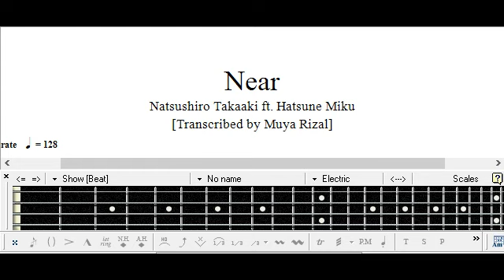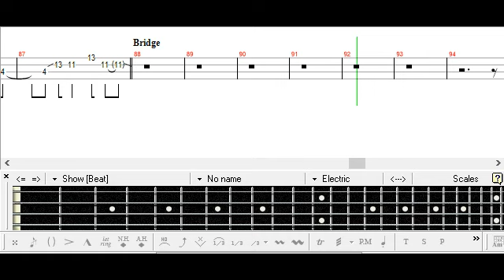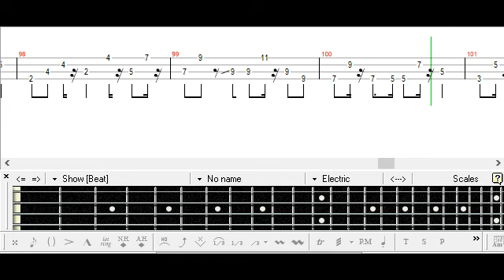ニア / 夏代孝明 ft. 初音ミク / ベース [TAB] Near - Natsushiro Takaaki ft. Hatsune Miku - Bass